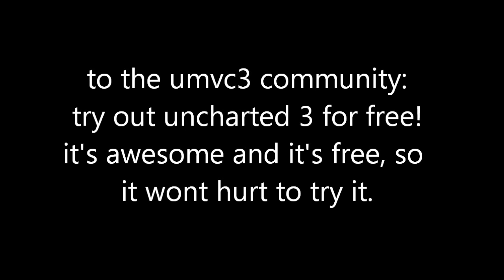For the umvc3 community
For all you umvc3 players... its never to late to try an awesome balanced game from naughtydog, download it at the ps store for free .